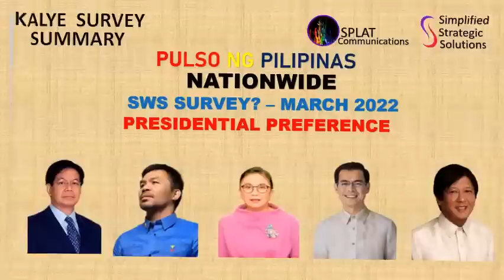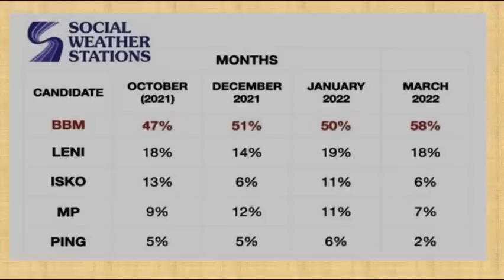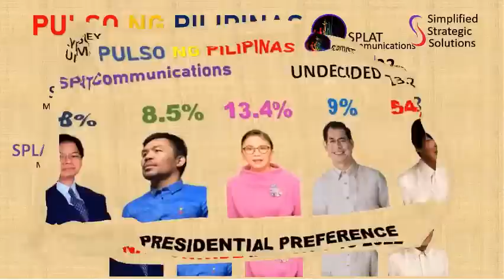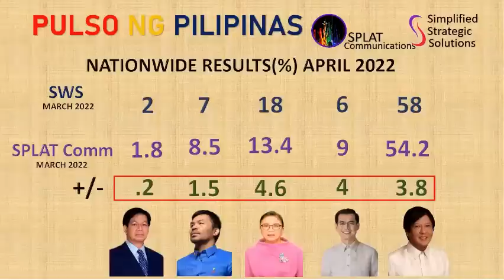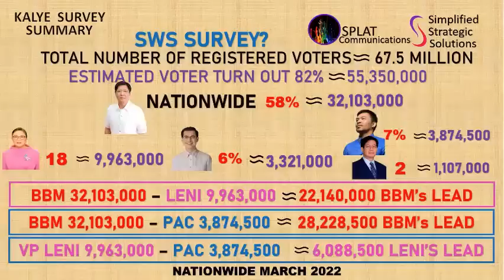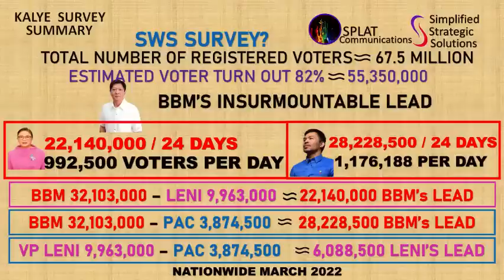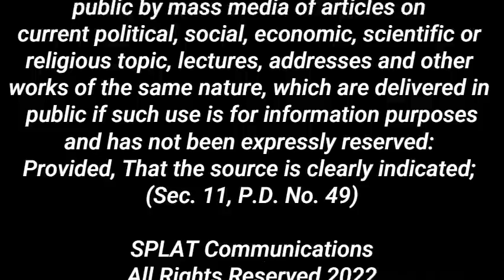JUST IN! SWS MARCH SURVEY? PRESIDENTIAL PREFERENCE! PAG-ARALAN NATIN. DATA QUANTIFICATION-ESTIMATION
This video is about the data released that we found on-line regarding SWS Survey results for March 2022. The results shall be quantified and then compared in layman's terms with existing kalye survey summaries for the same period march. After the data quantification, estimated votes and leads shall be computed for to provide a clearer picture of the survey numbers.